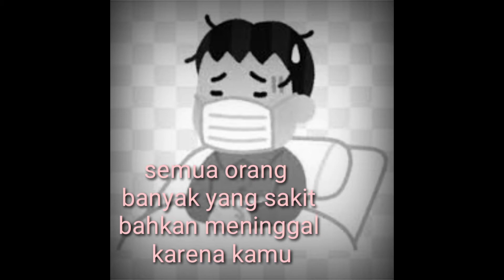Penyebab wabah corona covid-19 || semua orang mengalaminya||terharu dengan bumi kita sekarang